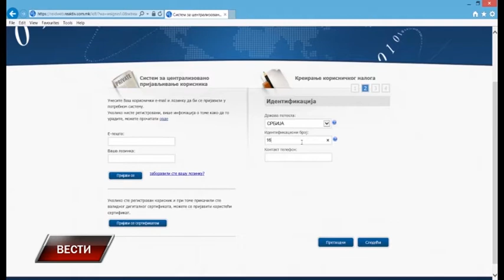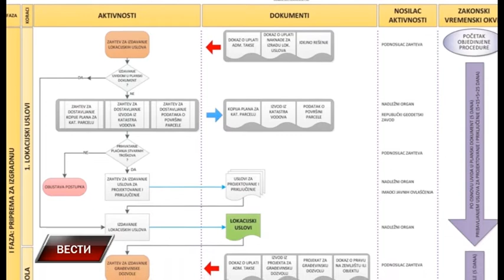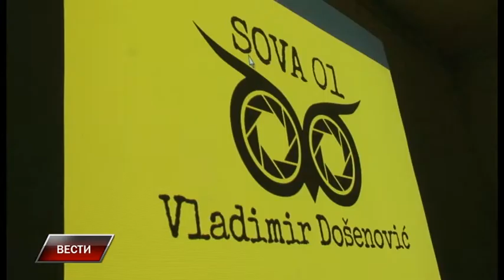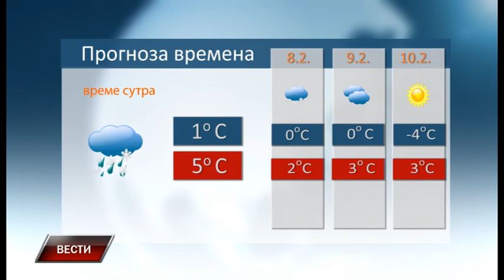Vesti 6 2 2017